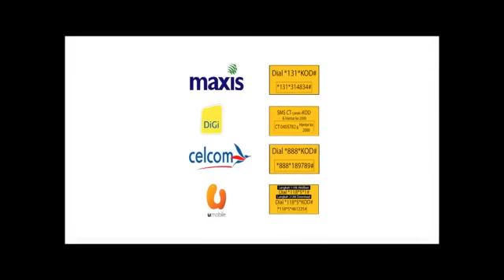Soy Poi - The Official Video (Kash Villanz)